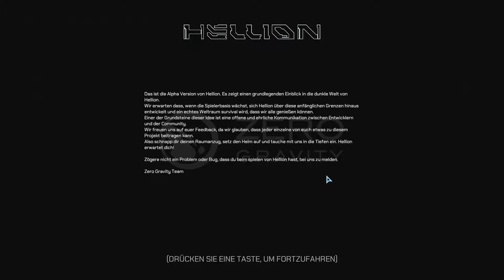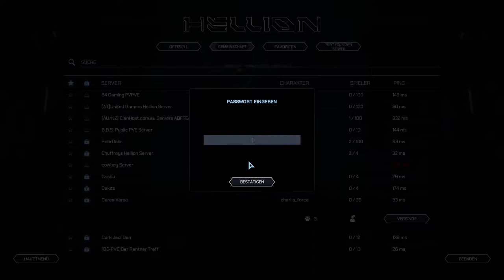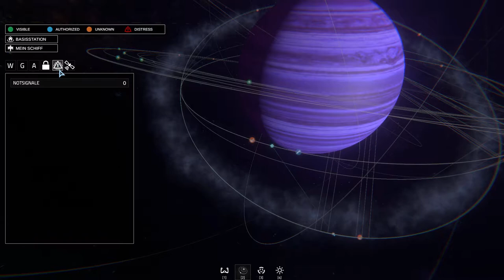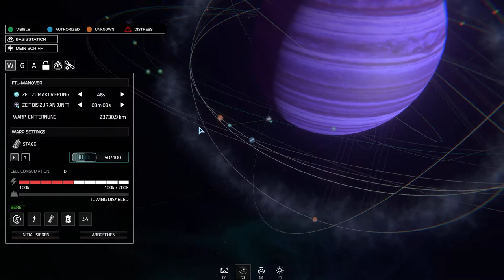Hellion Multiplayer 31 08 2019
Dies ist der 3. Tag von Hellion und ich finde die Ausbeute war schon gut. Morgends hat Eckart1 noch ein T-Stück und eine Lagereinheit gefunden und angedockt.